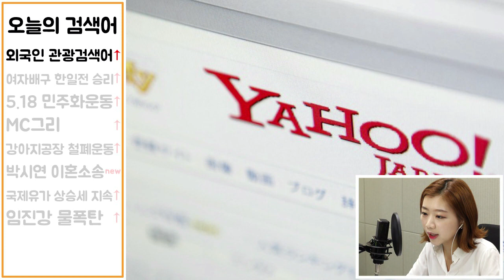외국인 관광검색어… 동대문시장, 한국요리, 한국영화가 인기!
2016년 5월 18일 수요일
지현이가 전해드리는 실시간 검색어 브리핑
지현아 검색을 부탁해

- 외국인 관광검색어
- 여자배구 한일전 승리
- 5.18 민주화운동
- MC그리
- 강아지공장 철폐운동
- 박시연 이혼소송
- 국제유가 상승세 지속
- 임진강 물폭탄